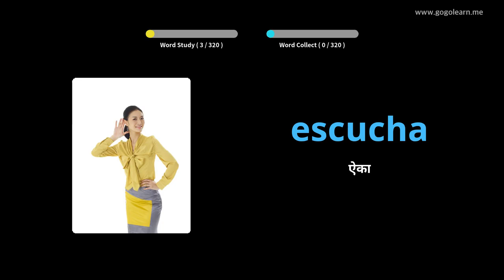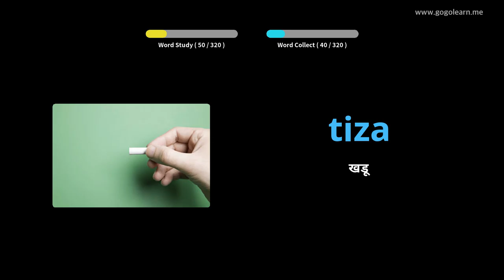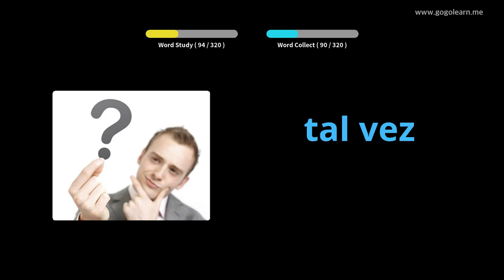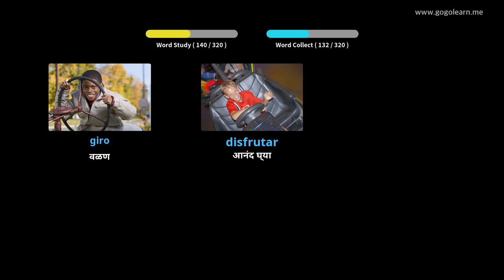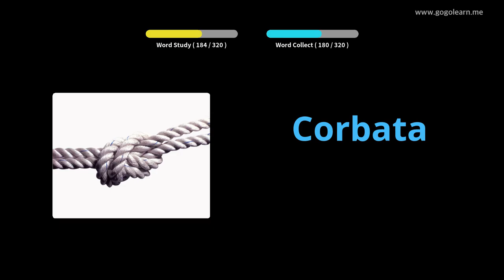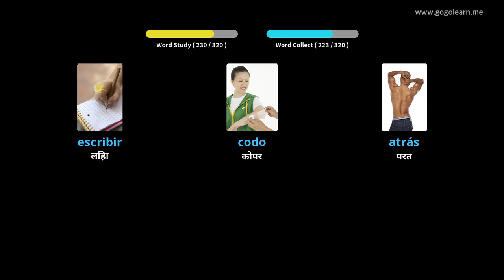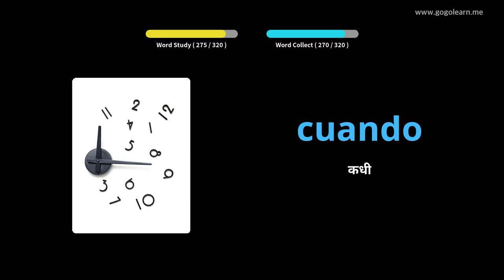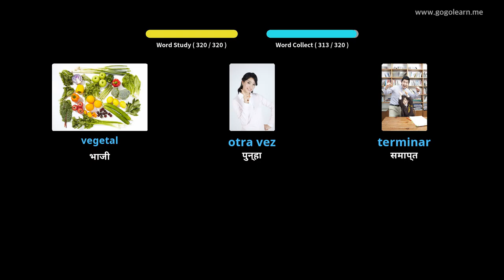ड्रायव्हिंग करताना स्पॅनिश शब्दसंग्रह ऐकत आहे |Golearn